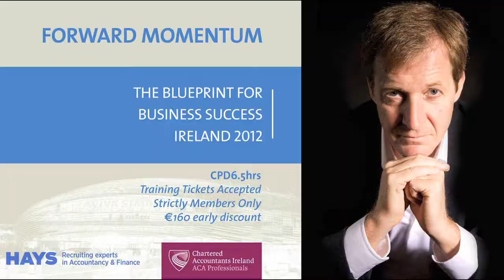Alastair Campbell speaking at the ACA Professionals Conference 2012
Alastair Campbell, author and strategist who is best known for his role as former British Prime Minister Tony Blair's press secretary and director of communications, speaks at the ACA Professionals Conference 2012. In this short extract of his speech he talks about topics such as the culture of negativity in the media, the pace of change in society, and teamship and team leadership.